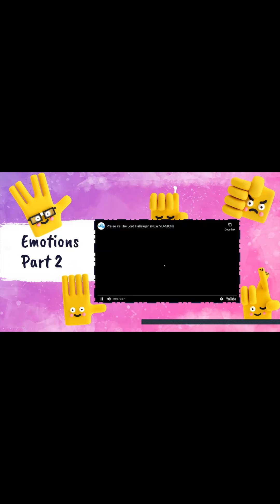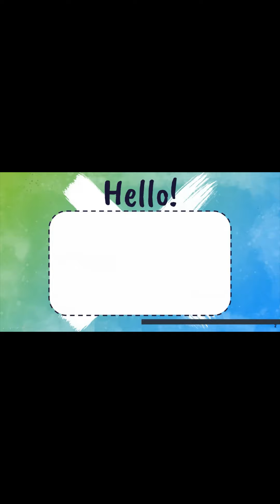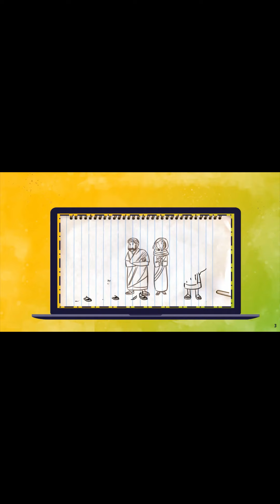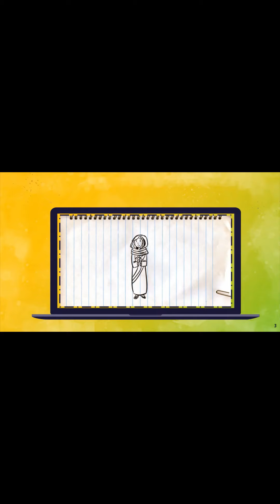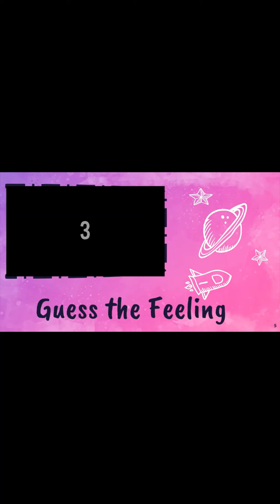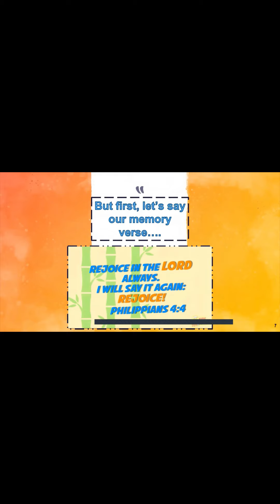IG The VOLT Online Experience 4 26 2020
Want to find out more about The Outlet Community?